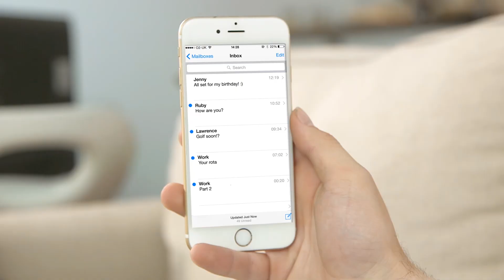Delay Mirror Commercial - Video by Up A Notch Productions